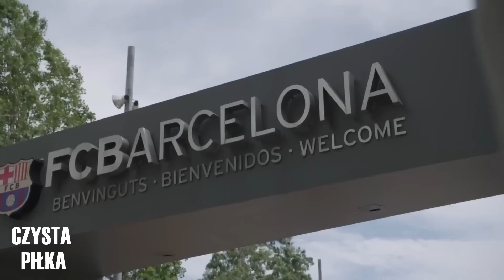GDZIE ZAGRA MESSI?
Z góry wielkie dzięki, bardzo doceniam waszą pomoc.

Wszystko wskazuje na to że w najbliższych dniach będziemy mieli oficjalne ogłoszenie transferu Lionela Messiego, dlatego w dzisiejszym odcinku przyjrzymy się tej sytuacji:
0:00 👉 Wstęp
0:50 👉 Doniesienia transferowe
1:50 👉 Dlaczego Messi odejdzie z PSG?
3:00 👉 Upadły transfer do Barcelony
4:00 👉 Messi w Al-Hilal?

Do usłyszenia w kolejnym odcinku, który już niedługo na kanale.
Czysta Piłka, 2023